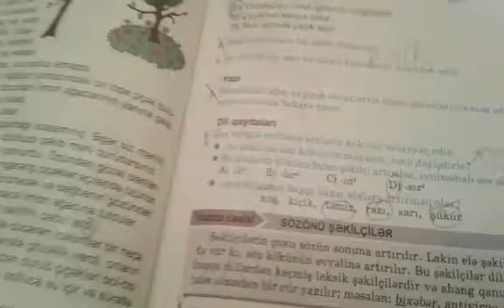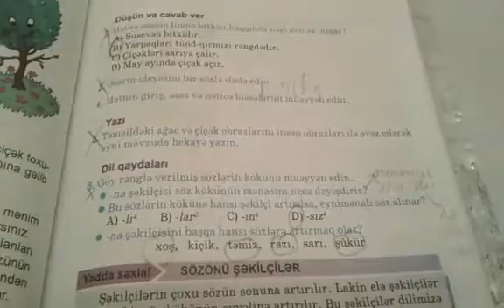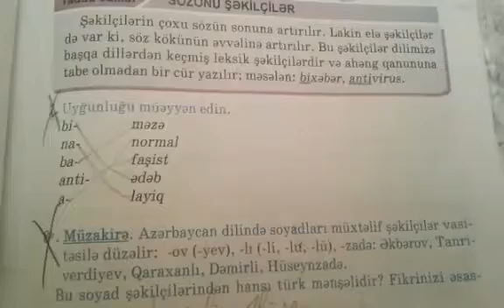Eltac və Tofiq seçmə vinelar 2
Kanala abunə olub,layketməyi unutmayın👍👍👍👍